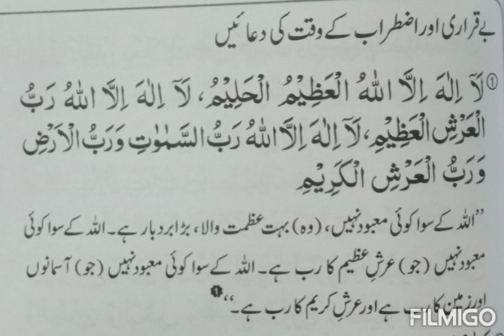Be Qarari or Iztarab Ki Dua